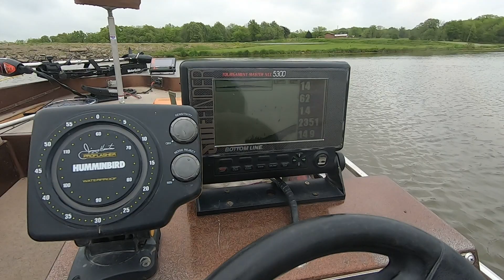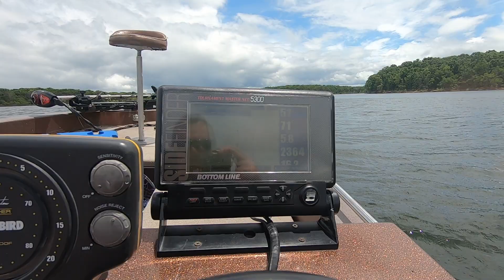Stockton Lake Smallmouth Bass State Marina Mt Carmel in Mo Champion Bassboat Touch of Pony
Kelly Noeller Epic Adventurer travels to Stockton Lake in Missouri Catching Smallmouth Bass with the power of a Champion Bassboat. A touch of Pony Express Lake and a Trip to Basspro Shops in Springfield Mo. Accommodations provided by Mt. Carmel a 5 Star Lodge. Special Thank You Mary for a Fantastic Fishing Experience From Stockton State Lake Marina. Facility that has all your fishing and boating needs. The Lodge is minutes from the boatramp which is perfect.